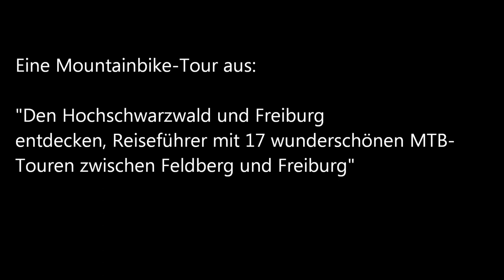Mountainbike-Tour April 2017: Herzogenhorn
Zählt man die Nebengipfel des Feldbergs nicht mit, dann ist das Herzogenhorn (1415 m. ü. M.) der zweithöchste Berg  des Schwarzwalds.

Vom Herzogenhorn aus bietet sich bei schönem Wetter ein Panoramablick zum Belchen und Feldberg und zur Alpenkette.